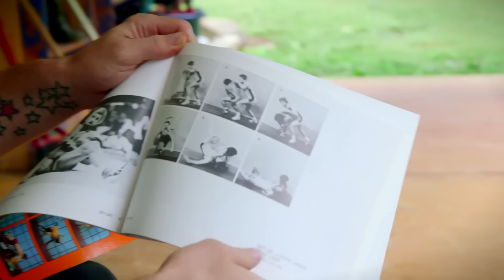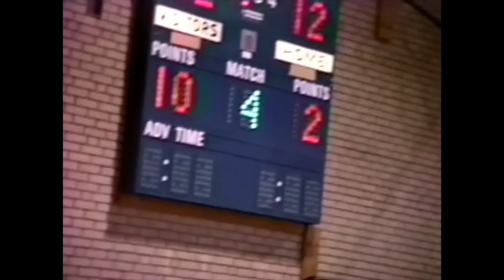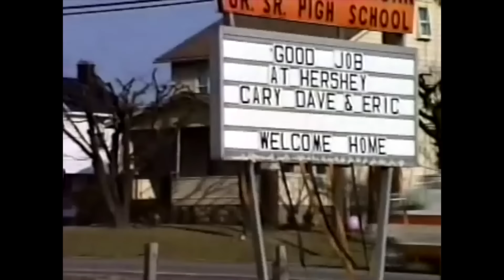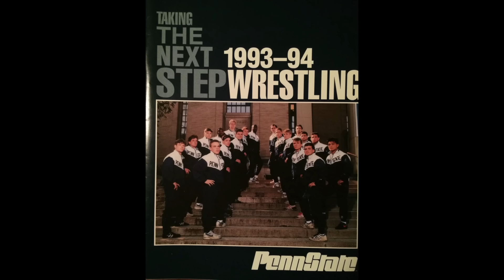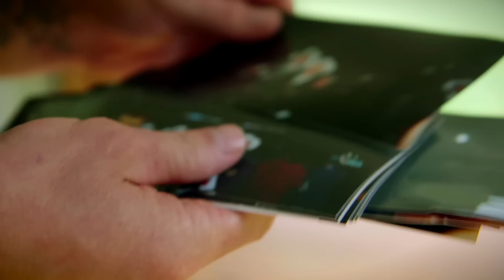The Story Of Cary Kolat | Episode 1